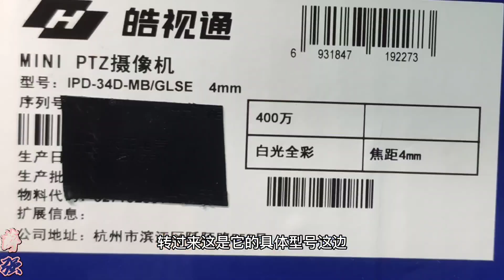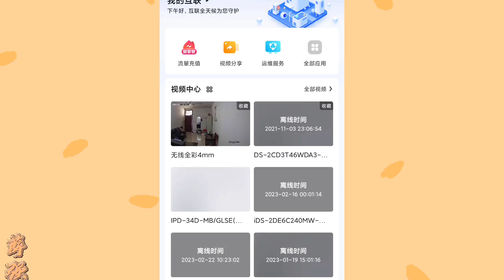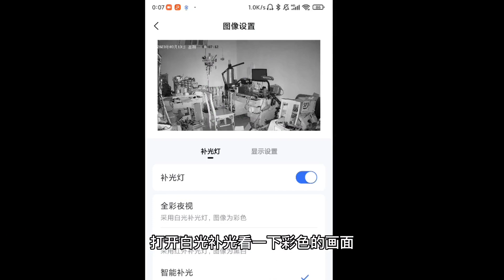皓视通4G球机开箱，夜视全彩，没有宽带也可以远程双向对讲